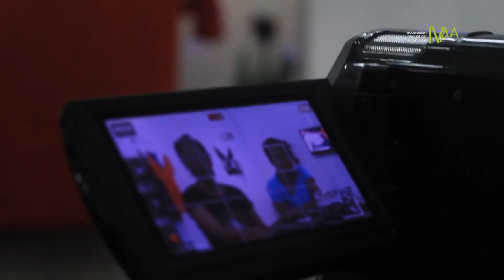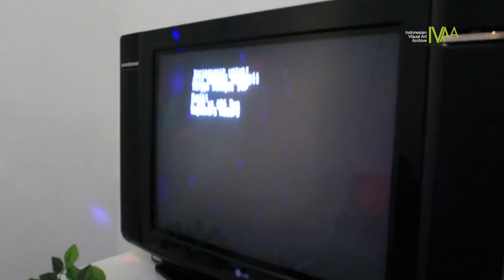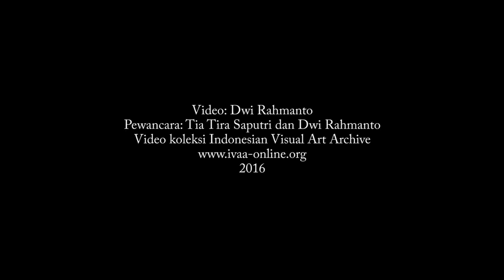IVAA INTERVIEW: RDP#2 (Red District Project)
RDP#2 (Red District Project)
Sebut Saja “Mawar”
Jogja Contemporary
7 - 14 Mei 2016

Merupakan project bersama dalam bentuk presentasi proses yang ditampilkan dalam ruang pamer di Jogja Contemporary oleh seniman Lashita Situmorang bersama Karina Roosvita Indirasari. RDP ini merupakan kelanjutan dari project pertama tahun 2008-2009. Proyek seni itu berisi workshop cukil kayu, seni rupa, pertunjukan dan musik.

Di project kedua ini Lashita Situmorang melibatkan Karina Roosvita (seniman) dengan media photo, animasi, video, kebetulan juga Karina pernah punya program berhubungan dengan kehidupan sosial di Sarkem (Pasar Kembang) Yogyakarta khusu berhubungan dengan Prostitusi.

Beberapa simulasi dan replika tempat mereka tampilkan di dalam ruang Pamer sehingga kita tau seluk beluk dari perkampungan Sarkem ini, Presentasi ini menekankan prespektif baru bahwa nama kampung Sarkem (Sosrowijayan) ini hanyalah lokasi bukan lokalisasi dalam lingkaran praktik prostitusi. Banyak temuan, tarik menarik kekuasaan yang berlangsung di Kampung ini, dan dengan keluwesan masing-masing saling melengkapi.

Video oleh Dwi Rahamanto
Video koleksi Indonesian Visual Art Archive
2016